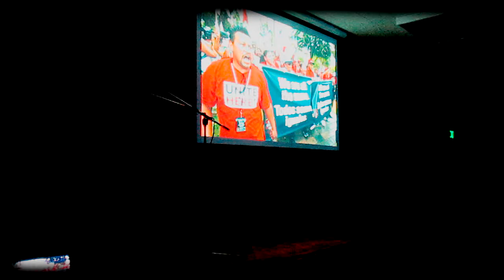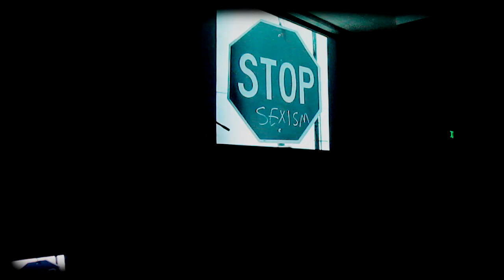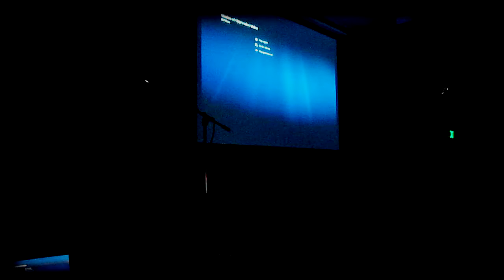Sierra Vista High School: Stories of Oppression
"Stories of Oppression" was a collaborative senior project by seniors at Sierra Vista High School in Baldwin Park, CA.
The event took place on March 22, 2013 at Olive Middle School, also in Baldwin Park. Each Participant presented a monologue dealing with his/her topic.
Here are the names and topics of the performers, relatively:

Monologues Part I:
Brayan Torres - Post-traumatic Stress Disorder in the American military
Carlos Navarrete - Homelessness
Karla Salmeron - Body Image
Mario Benitez - Parental Oppression
Elizabeth Escarcega - Animal Abuse
Alejandra Castillo - Oppression of Undocumented Students

*Intermission

Art Presentation:
Marie Paredes - Graffiti Art
Joseph Aguilar - Graffiti Art

Monologues Part II:
Angel Ngo - Oppression of the Vietnamese
Robert Duenas - Immigration
Leonor Garnica - Tattooing
Louis Garcia - Media's Oppression of Professional Athletes
Kimberly Castelan - Abusive Relationships
Danny Barocio - Native Americans

Voice of Hope:
Gaby Tapia - Prophetic Art